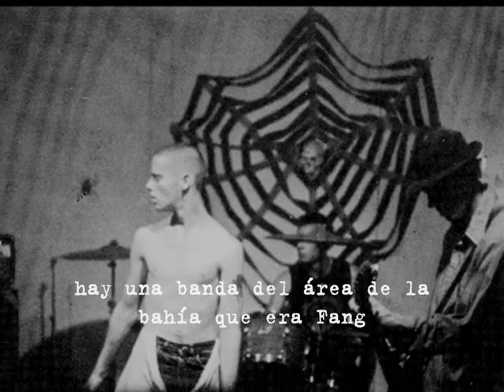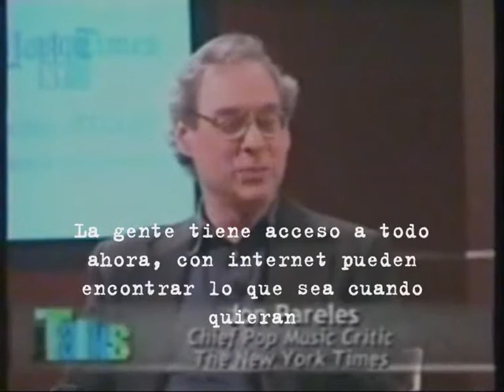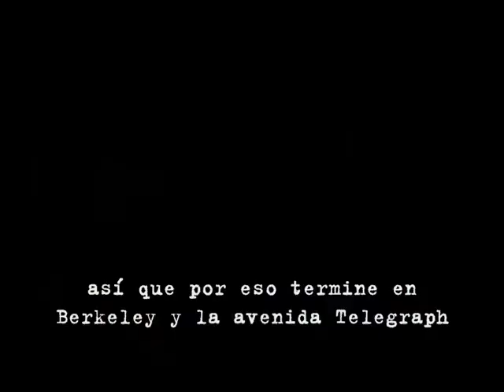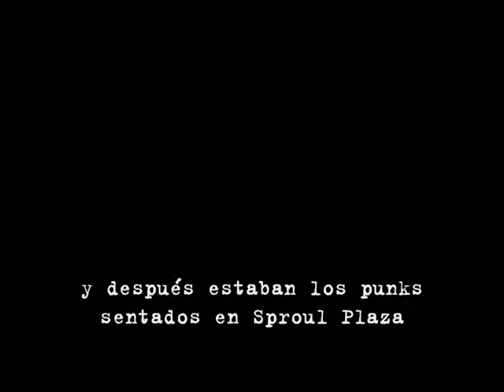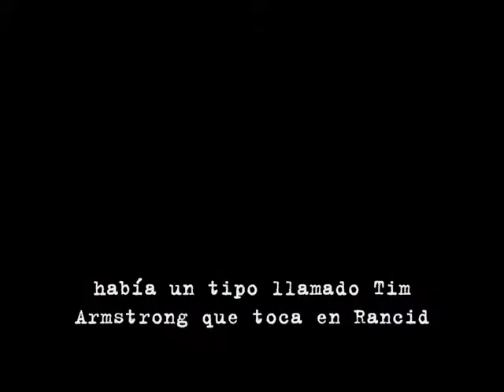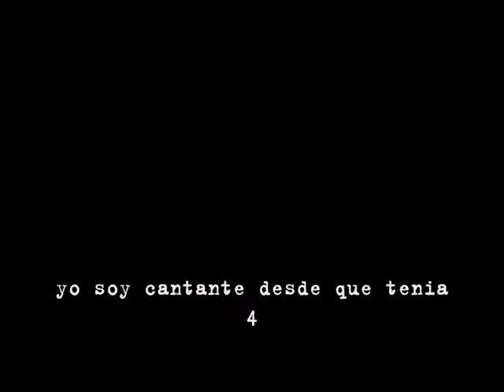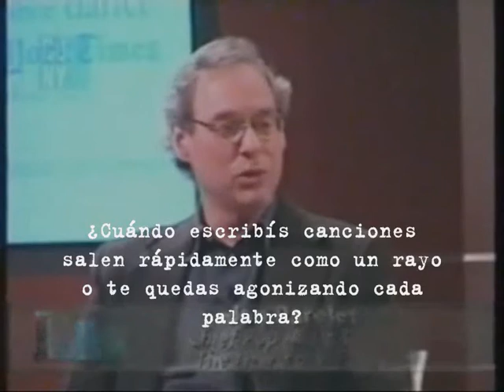GREEN DAY - ENTREVISTA DE TIMES TALK A BILLIE JOE ARMSTRONG (Subtitulada en Español) - PARTE II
Jo, en esta segunda parte habla de las bandas que escuchaba de chico, de Berkeley, Tim Armstrong y como hace para escribir canciones